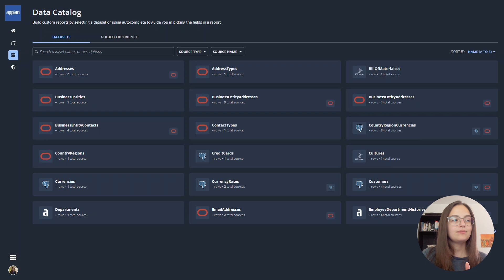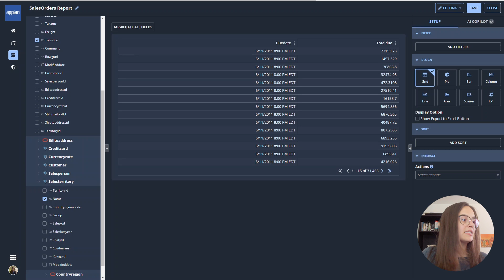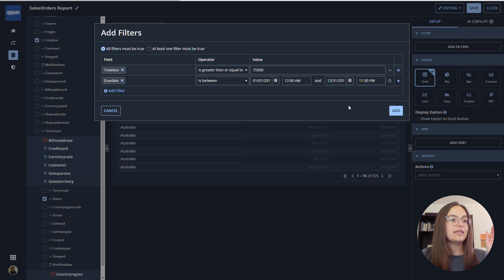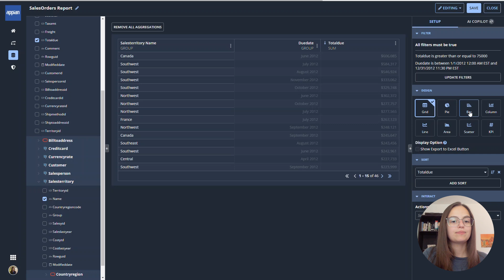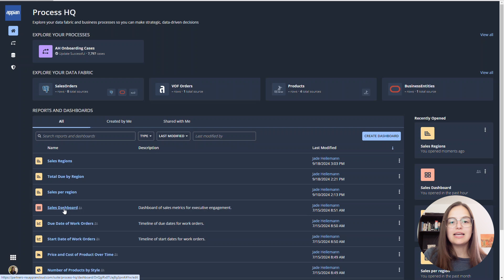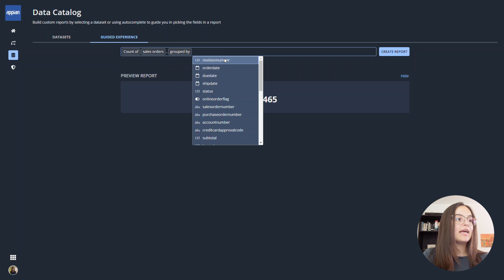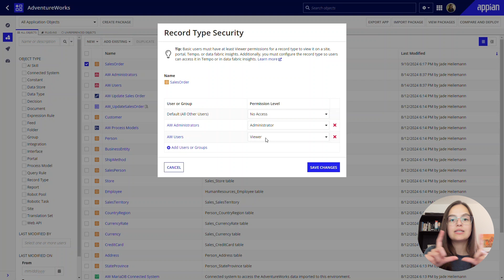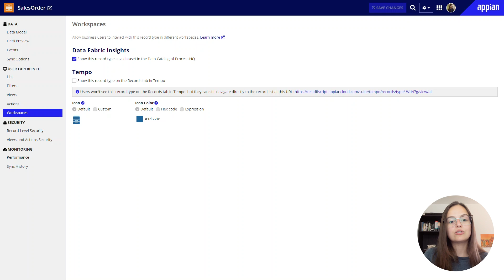Get Started with Data Fabric Insights | Identify Sales Trends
Watch this video to get a quick walkthrough of the data fabric insights capability in Appian Process HQ, and see how specific features can be used by a sales representative to quickly identify real-time sales trends, answer business questions, and visualize responses.

00:02 - Introduction
00:31 - Use case
01:58 - Explore your data catalog
03:21 - Create a chart with the report builder
09:18 - Ask AI Copilot for assistance
10:25 - Compile reports into a dashboard
11:30 - Build reports with the guided experience
12:51 - How developers set up data fabric insights for business users
16:40 - Key takeaways and recap